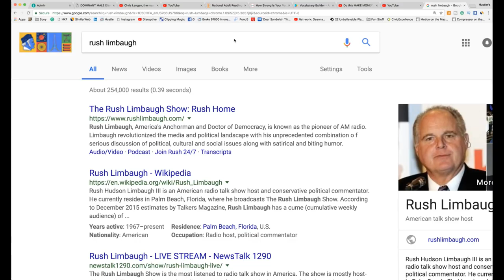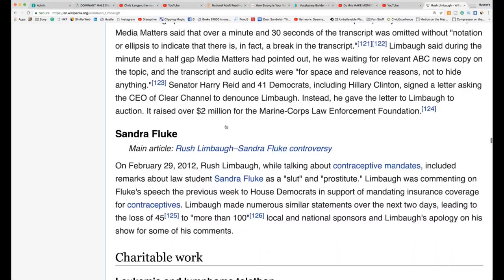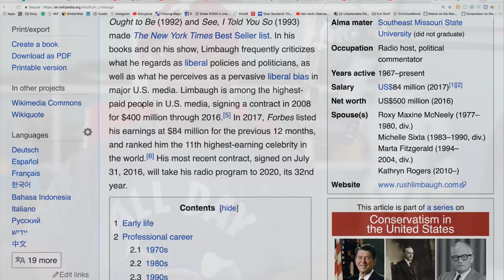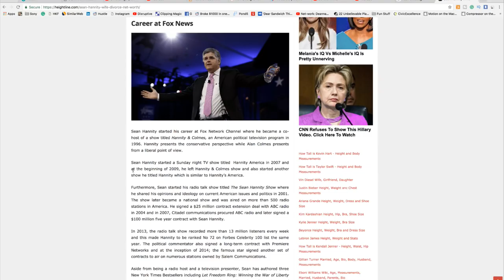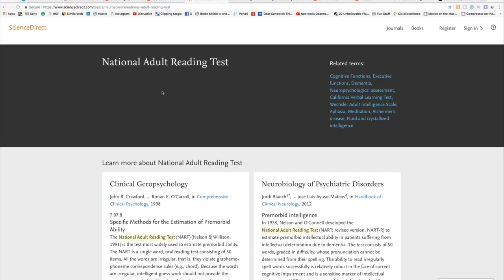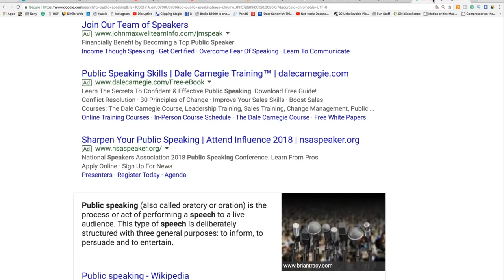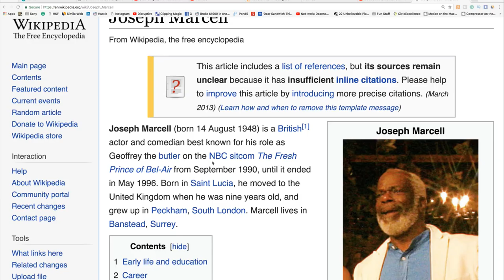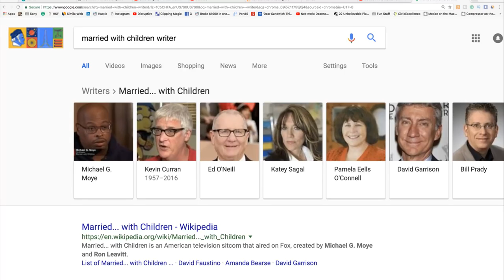Do this MAKE MONEY Learn to SPEAK ENGLISH become a MILLIONAIRE Educate Yourself ENHANCED EARNINGS